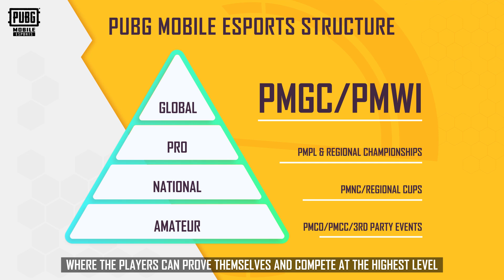2022 PMWI Esports Tournament Announcement | PUBG Mobile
2022 PMWI, the BIGGEST mid-year PUBG MOBILE Esports tournament comes this summer! Are you ready for the long-awaited OFFLINE event?

📅Schedules and teams:
Week 1 (Aug.11-13): Main Tournament - 18 teams from the best of each region

Week 2 (Aug.18-20): AFTERPARTY SHOWDOWN

Top 5 teams from Week 1, alongside 6 teams chosen from regions, and 1 special invite!

⚔Venue: Riyadh, Saudi Arabia

💲Prize pool: $3,000,000 USD

The 2022 PUBG MOBILE World Invitational is pleased to partner this year with Gamers8 @gamers8gg, the biggest gaming and esports festival in the world, and ESL @eslgaming, one of the largest global esports organization and production companies.

Sony´s Xperia @sonyxperia is the official smartphone partner for PMWI 2022, ensuring our players can compete at the highest level.

All you want to know about 2022 PMWI comes today! Follow us for more exciting news!!